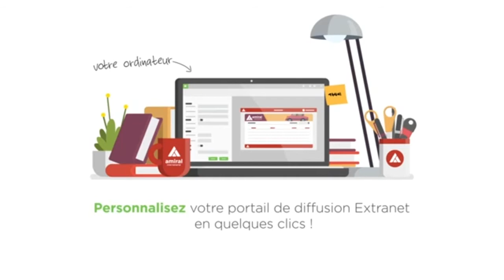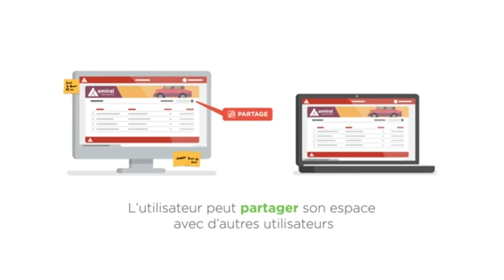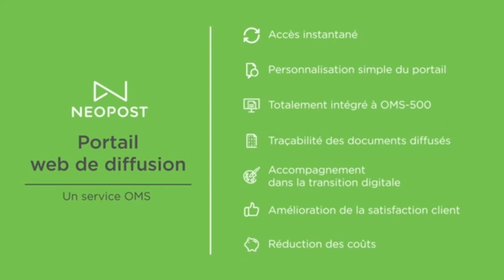Document Delivery Portal (DDP)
L’utilisation de ce portail va permettre à votre entreprise de développer son potentiel créatif et ainsi d’optimiser sa communication client. Avec une plateforme innovante accessible via un navigateur, vous serez en mesure de répondre à tous les besoins de vos clients en matière de gestion de documents.